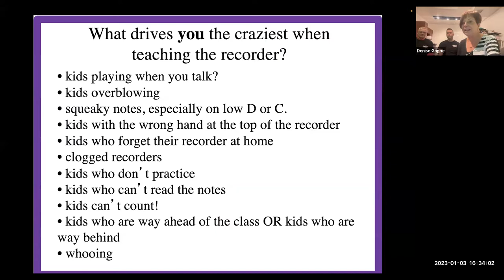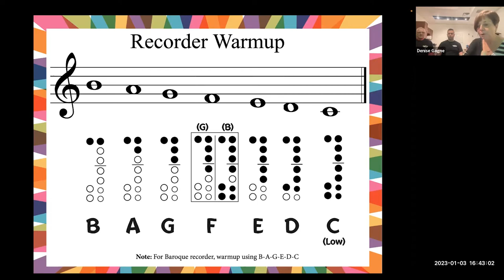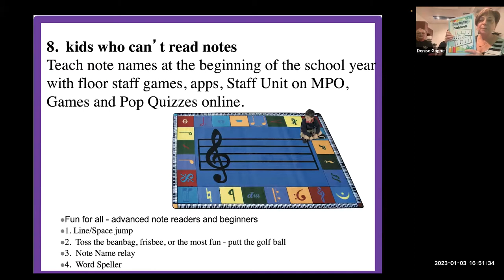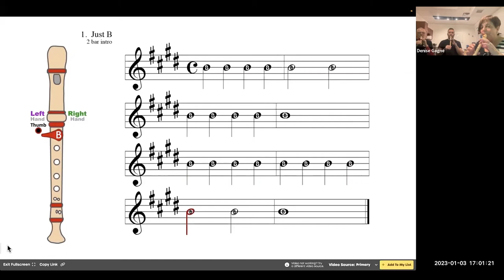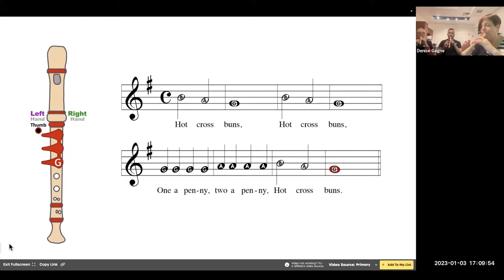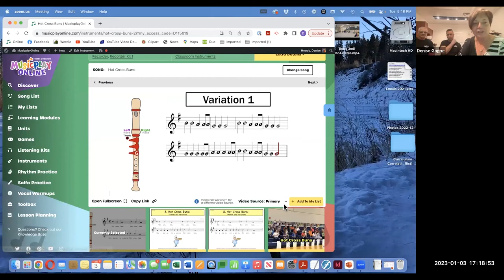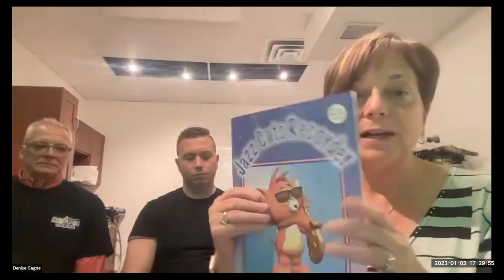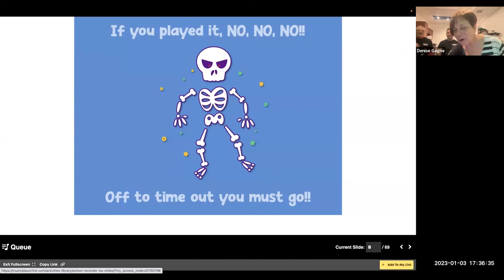Tips and Tricks for a Painless Recorder Program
Are you ready for recorders? For many teachers, January is when the students in Grades 3, 4, or 5 start learning to play the recorder. While the recorder may seem like a simple instrument, there are many skills needed to be successful. The recorder is one of the best tools for teaching children to read and play melodies. It’s affordable enough for most students to be able to have one at home. As it becomes possible to teach the recorder again, let’s explore its creative and performance possibilities.

Access the webinar, the certificate of completion, and all the related links and resources here (create an account for free for full access):